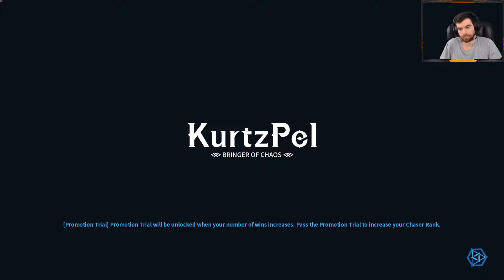KurtzPel - Is it worth it? - NF Review - (My first Impression)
I will do my best to keep you guys informed and up to date on what I learn and play!